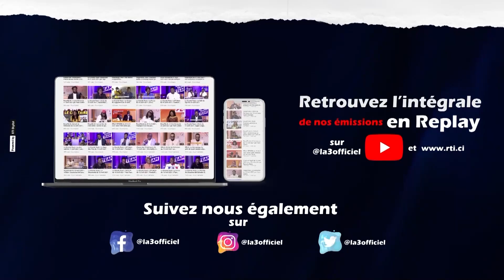Peopl'Emik du 07 Déc. 2022 | Tonton Kouakou face au GOAT Anaconda